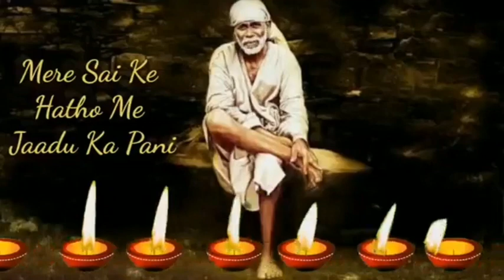❤💝💞HAPPY DIWALI❤💝💞Heart Touching WhatsApp Status Video❤💝💞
Master Chandru presents :)30 seconds heart touching WhatsApp video. dipawali status, diwali status, status diwali.

Important Notice: These all things are copyrighted. We just edited and published to audience.